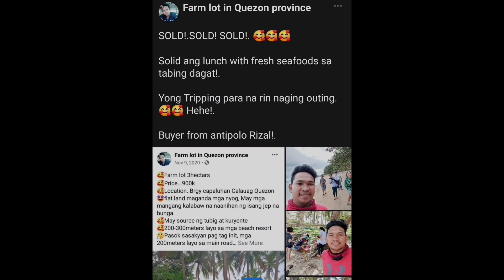👉 Sold ‼️buyer from Makati city🥰. 6000sqm farmlot brgy tabangsak calauag Quezon.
update 👉 Sold buyer From Makati city 3/16/22...

Salamat Po s second buy s mabait at very humble naming buyer🥰🥰🥰🥰

🥰Land area👉note!!  hindi po 1 has 6742sqm lang po.
🥰 price 👉400k
🥰 location. Calauag Quezon
🥰 tabing brgy road
🥰 Nyogan 🌴🌴. 70% flat

CLOA title.
about s price.

300k seller price with agent commission
100k aloted budget ng seller s docs

total of 400k.